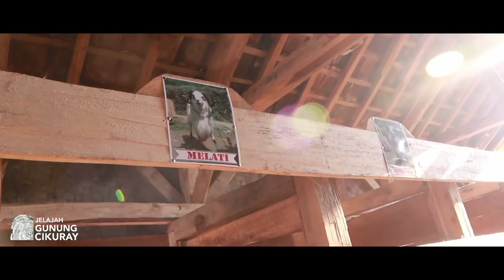Adu Domba Garut Belajar Ternak sambil Ngabuburit TEASER bareng Si Bolang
Informasi Penjualan Domba Garut dan Peternakan Domba Adu Garut, Kp kiara janggot Desa Dangiang, Cilawu, Kabupaten Garut, Jawa Barat 44181
More info WA, Peluang Usaha Ternak Domba Garut Dan Analisa Usahanya: 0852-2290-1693
Travel Vlogger:
Videographer + Editor:
Let's explore, share, and inspire